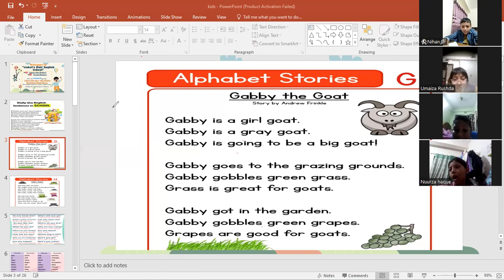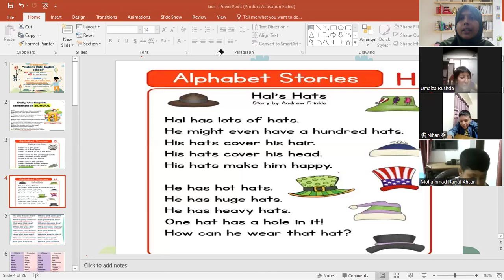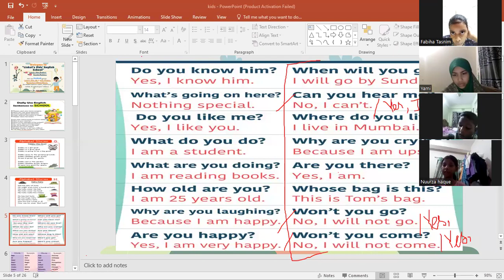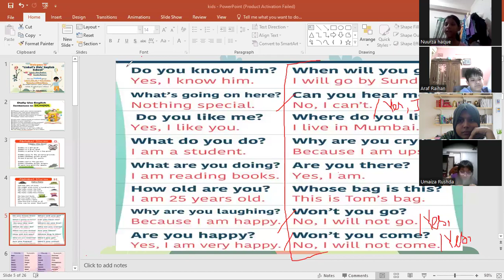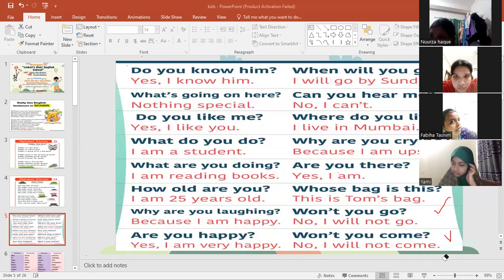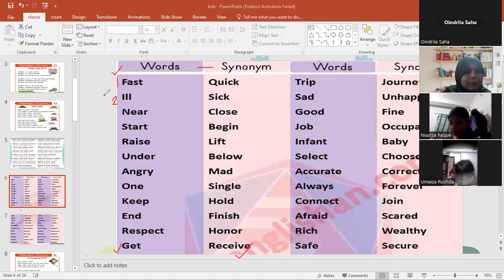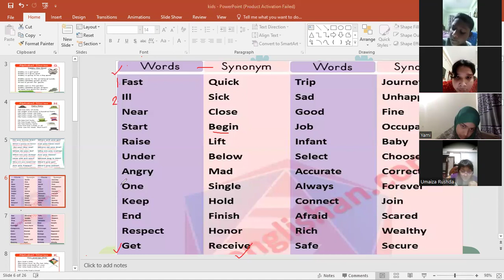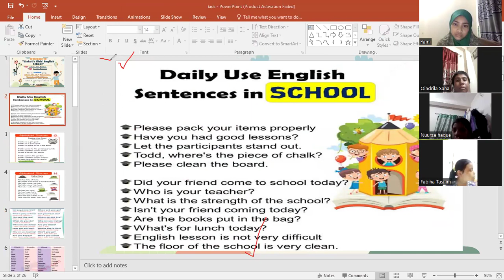Anika Miss- Kids Spoken English: Class 3-4, (Batch-01) 04/06/2024